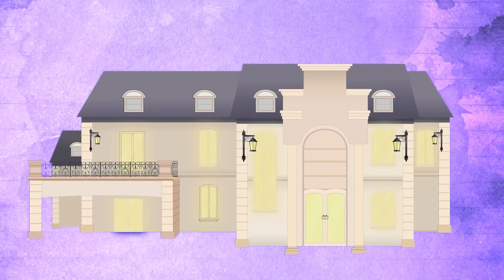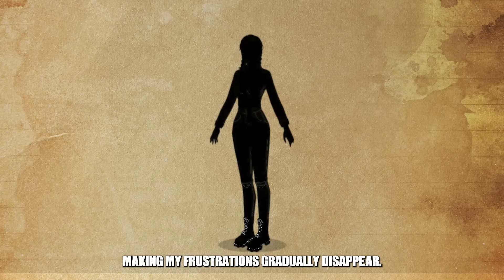Hot Farmer Guy Controls Me For 24 Hours | Share My Story | Life Diary Animated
Hi, I'm Carol- my friends often call me by many nicknames like “Flores princess,” “Party girl,” or “money-burning machine”,… These names come from my wild personality and how much I’m willing to pay. I was born into a wealthy family and was spoiled rotten by my parents from childhood to adulthood. The only thing I had to think about was how to spend my parents' money. God must have given me this life so I could learn how to enjoy it to the fullest.